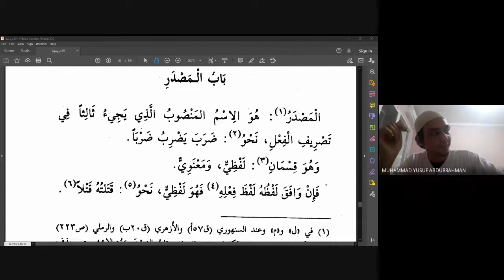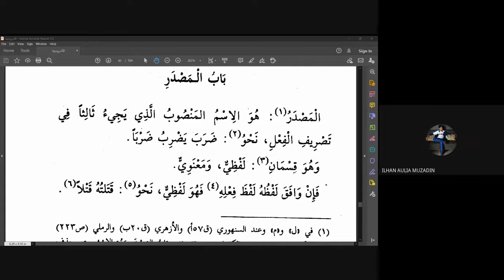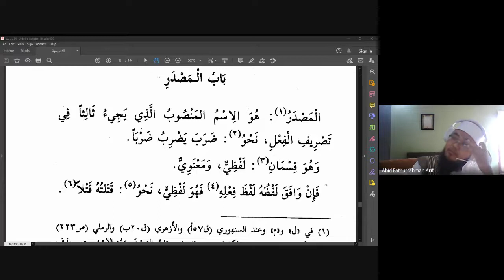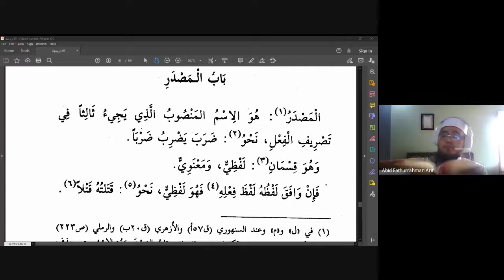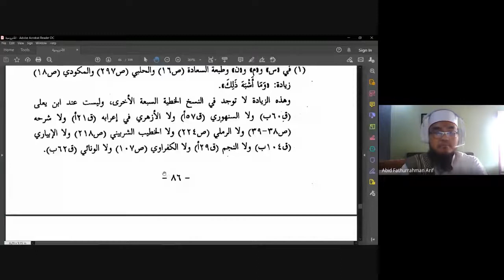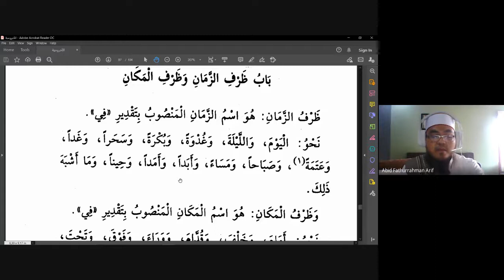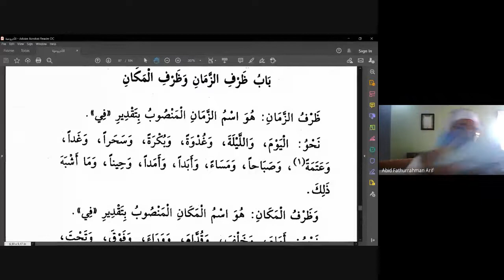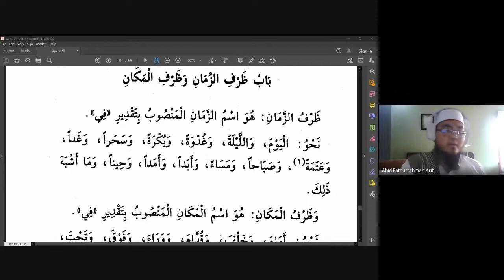Al-Ajurumiyyah Episode 5 - Ust Abid Fathurrahman Arif, S.Hum, Al-Hafizh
Al-Ajurrumiyah atau Jurumiyah (bahasa Arab: الآجُرُّومِيَّة‎) adalah sebuah kitab kecil tentang tata bahasa Arab dari abad ke-7 H/13 M. Kitab ini disusun oleh ahli bahasa dari Maroko yang bernama Abu Abdillah Sidi Muhammad bin Daud Ash-Shanhaji alias Ibnu Ajurrum (w. 1324 M). Rumus-rumus dasar pelajaran bahasa Arab klasik ditulis dengan bentuk berima untuk memudahkan dalam menghapal. Di lingkungan masyarakat Arab kitab ini menjadi salah satu kitab awal yang dihapalkan selain Al-Qur'an.